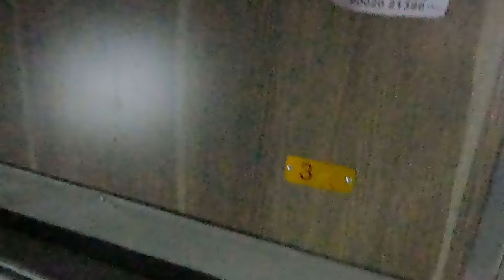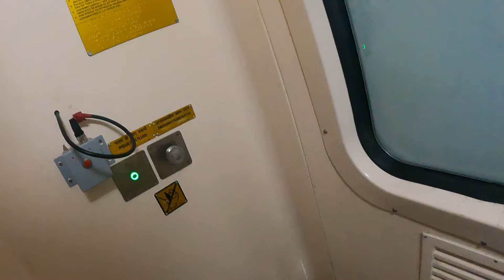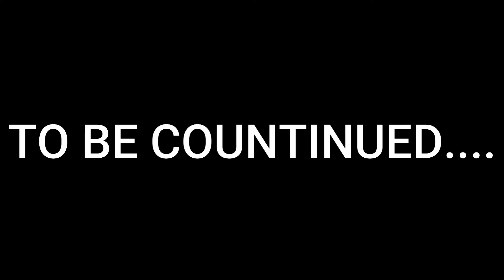✨Pathankot To🕉️ Shri Ayodhya Ji🚩 (Lucknow)Train Journey On 21st January || Kolkata Express Journey